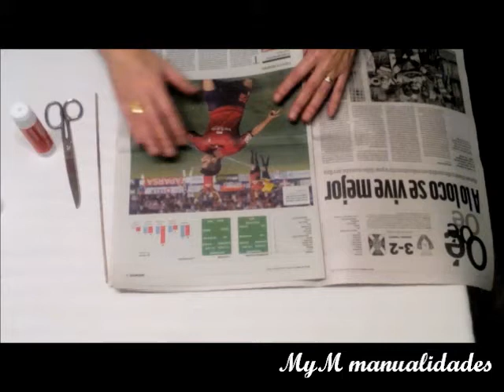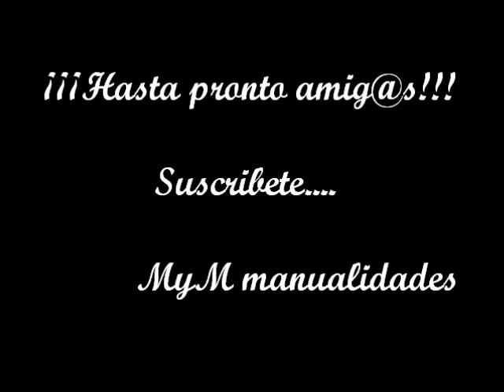Como hacer tubitos de papel de periódico / tiges de papier journal / newspaper tube or sticks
Como realizar tubitos de papel de periódico. How to make newspaper tubes. Comment faire de tiges de papier journal.
Intérprete: josh woodward
Titulo: Cherubs (stems)

    Música
        "Cherubs", de Josh Woodward (Google Play • iTunes • eMusic)